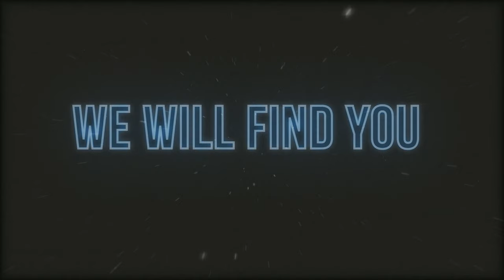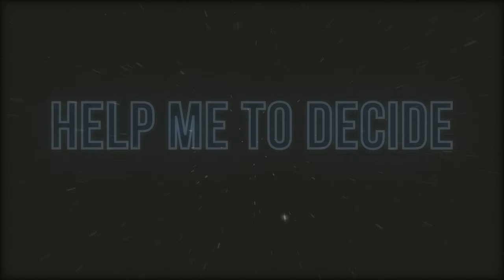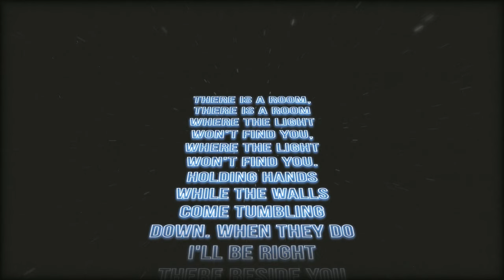🥬 Lettuce - Everybody Wants To Rule The World (Official Lyric Video)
LYRICS:
Acting on your best behavior (Best behavior)
It's my own desire
Help me make the most for freedom and for pleasure
There is a room
(The light won't find you)
Holding hands while the walls come tumbling down
(Come tumbling down)
When they do, I'll be right there behind you
(Take the walls down, sure)
(Ay, goin' through, oh, yeah)
(Where the light won't find you)
(Tumbling down to me, yeah)